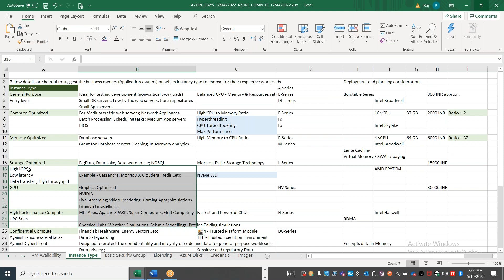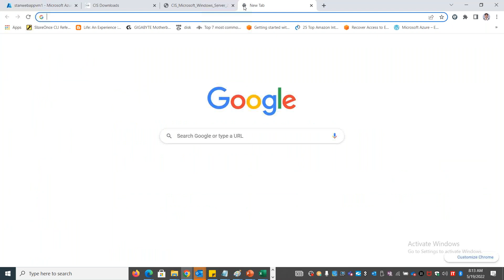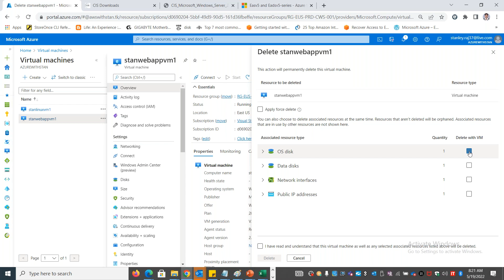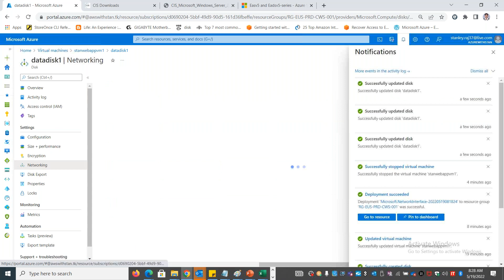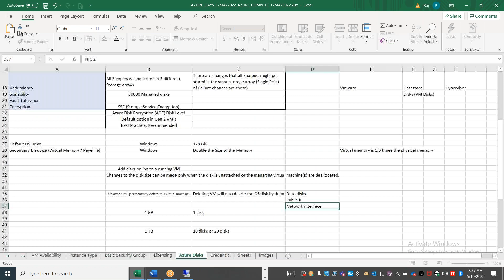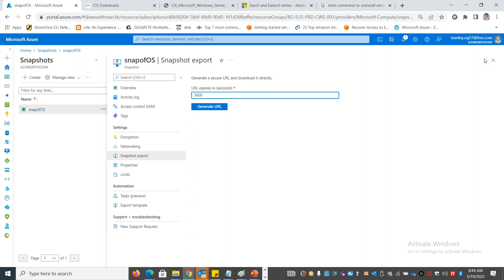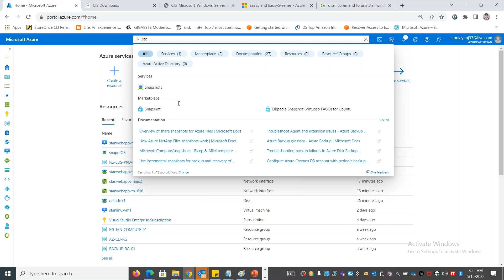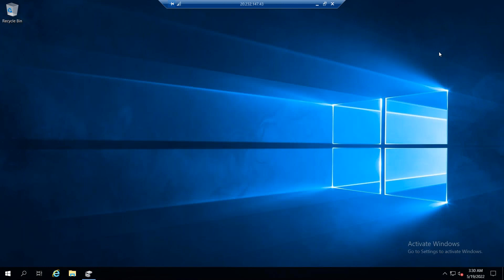AZURE COMPUTE DAY3 - TAMIL